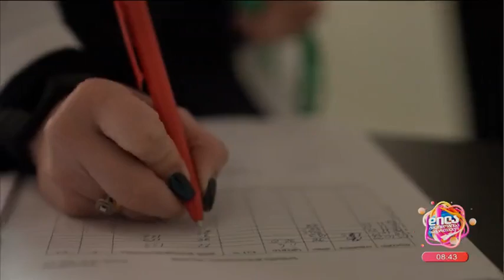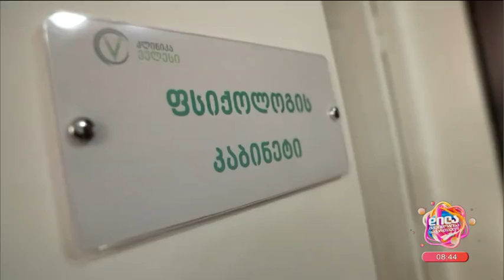ჭარბი წონის კორექცია-თამთა ჭურაძე, ეკატერინე წაქაძე; დილა მშვიდობისა საქართველო-2022.11.29